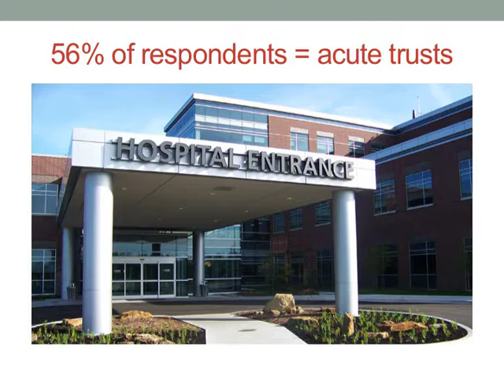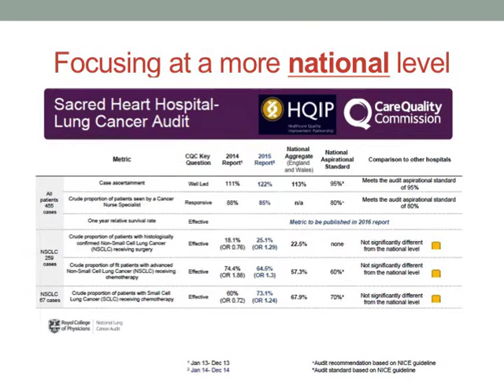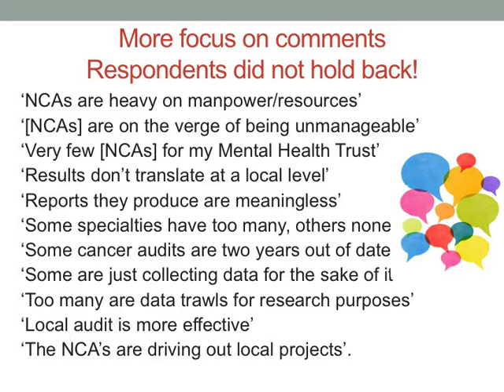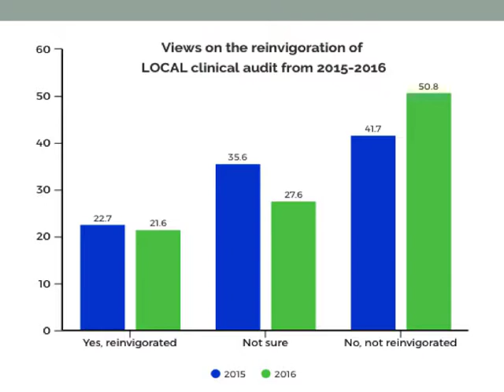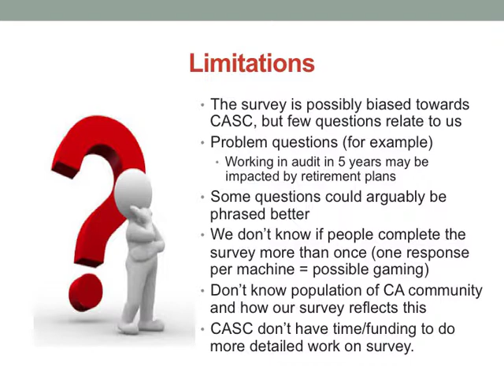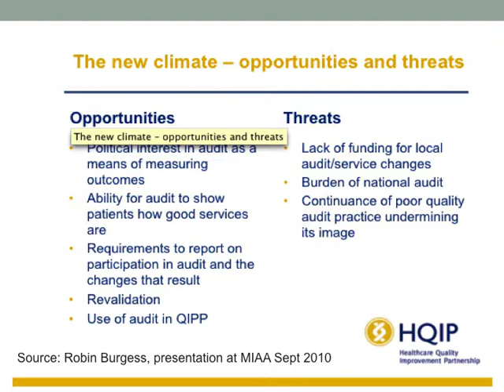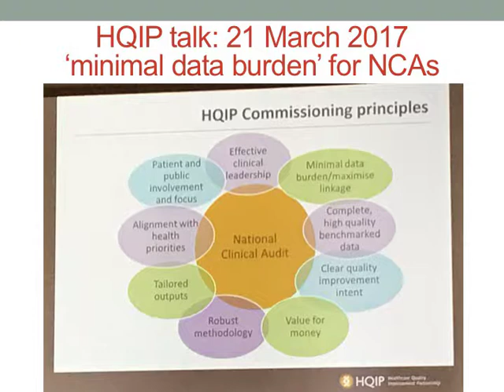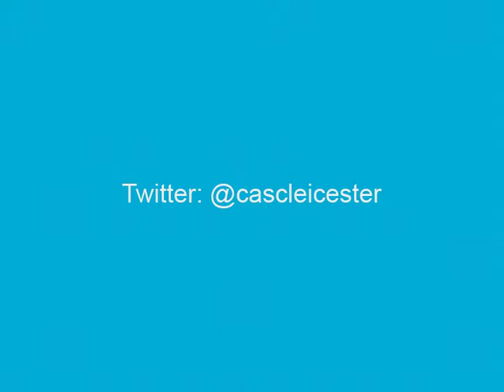Overview of CASC’s 2016 annual survey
This short film provides feedback from CASC’s annual online survey and was in effect presented to the National Quality Improvement and Clinical Audit Network (NQICAN) at their request in November 2017.  The film examines data collected from the survey in relation to local and national clinical audit plus feedback on recent initiatives to reinvigorate audit.